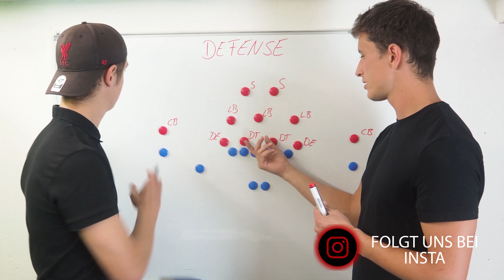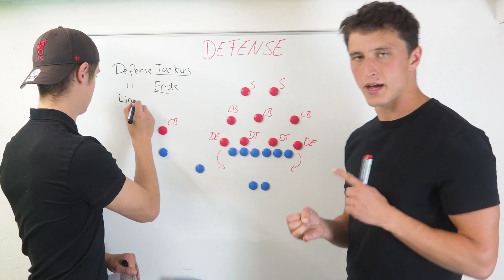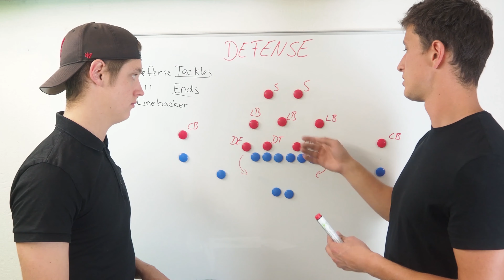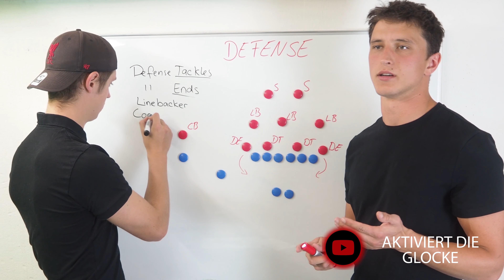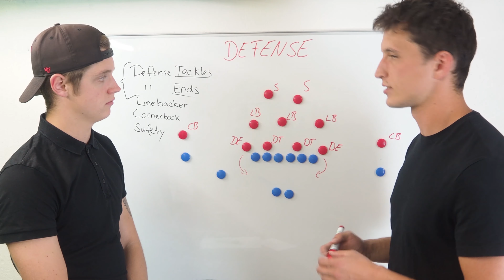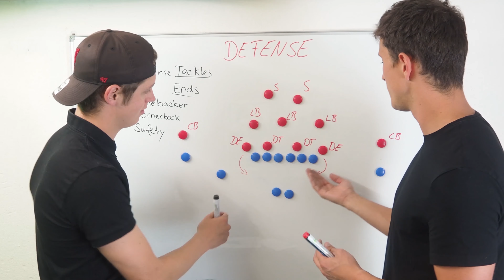Football Positionen - Defense ℹ️🏈 | Football verstehen #04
Was die D-Line im Football ist, welche Positionen es in der Defense im Football gibt und was diese Positionen in der NFL / im Football ausmacht erklären wir in diesem Video - Football Positionen einfach erklärt.

00:10 Defense Line (Defensive End, Defensive Tackle)
01:27 Linebacker
03:00 Cornerback
03:40 Safety
05:09 Strong Side / Weak Side

💬 Format
Die grundelegenden Regeln im Football zu verstehen kann schon schwierig sein. Cedric und Henrik sprechen daher am Whiteboard für euch über Football, während Cedric als Anfänger immer wieder Fragen stellt, die Henrik mit den praktischen Erfahrungen eines Quarterbacks beantwortet und erklärt. Quasi vom Anfänger zum Profi. Das Ganze ist eine Serie über mehrere Videos.

Du hast Feedback? Schreib uns gerne in den Kommentaren.

🐯 SPOOVE
Wir sind eine Community aus Sports & Gaming. Es geht um Spaß und unterhaltende Inhalte, Aktuelles sowie Interessantes. Viel Spaß mit unserem Content

⭐️ SUPPORT
Wenn dir unsere Arbeit gefällt, würden wir uns sehr über ein kleines Danke in Form von Unterstützung freuen. Erzähl doch deinen Freunden und Kollegen von unserem Content, oder folge uns auch auf unseren anderen Kanälen.
Vielen Dank!

📲 Links etc.